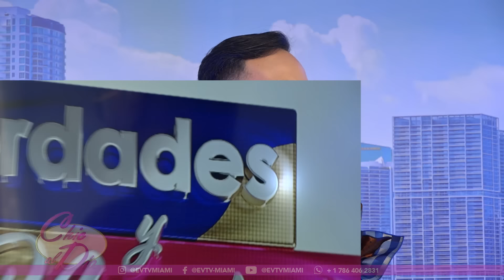MADURO Y CABELLO PROTEGIÉNDOSE | Chic al Día | EVTV | 05/04/2023 1/6